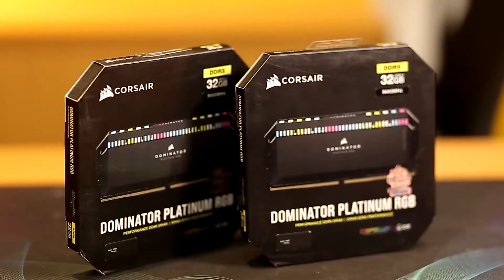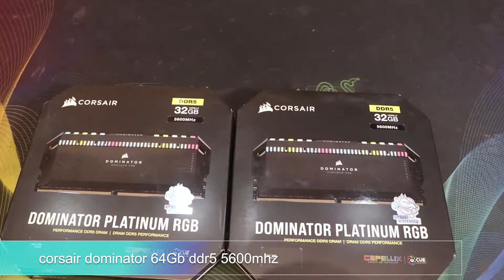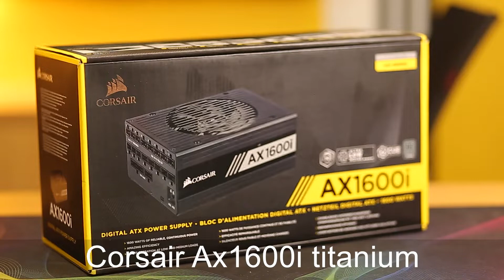World's Most Expensive Computer - 1 PC and 15 Gamers | World Biggest Gaming Desktop PC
বাংলাদেশ এ এই প্রথম ১৩ লক্ষ টাকার গেমিং কম্পিউটার। উন্নত মানের সবকিছু দিয়ে সাজানো হয়েছে। This is the largest Computer in the world. Top brand and top rated product.

Configuration:
ROG MAXIMUS Z690 FORMULA - ASUS
Intel® Core™ i9-12900KS Processor - Intel ARK
asus ROG Ryujin II 360 AIO Liquid CPU Cooler
corsair Dominator Platinum RGB DDR5 16GB 5600MHZ 16 X 4 = 64GB
#980 PRO PCIe ® 4.0 NVMe™ SSD 1TB - Samsung
msi SPATIUM M480 2TB PCIe 4.0 NVMe M.2 SSD 2TB X 2 = 4TB
tuf Gaming GeForce RTX™ 3090 Ti OC Edition 24GB X 2 = 48GB
cooler Master HAF 700 EVO E-ATX High Airflow PC Case
AX1600i Digital ATX Power Supply — 1600 Watt ... - Corsair
CORSAIR iCUE QL120 RGB Case Fan
expensive gaming computer
most expensive computer
gaming pc
pc
computer
gamers
gaming
indian gamers
best pc
best gaming pc
best computer 2021
fastest computer
most expensive
intel
dell
apple
iMac
Lenovo
hp
predator pc
gaming setup
most expensive gaming setup
I Built World's Most Powerful PC *6 Lakhs*
rtx 3090
gigabyte rtx 3090
gigabyte 3090
gigabyte rtx 3090 gaming oc
gigabyte
gigabyte 3090 gaming oc
gigabyte rtx 3090 eagle
nvidia rtx 3090
gigabyte geforce rtx 3090 gaming oc
gigabyte 3090 repair
gigabyte gaming oc 3090
gigabyte rtx 3090 gaming oc review
3090 gigabyte
rtx 3090 gaming oc
gigabyte aorus rtx 3090
tech
The Absolute Fastest Gaming Computer - Splave PC
overclocking
Splave PC
IronSide Computers
v fast computer
$13000 ULTIMATE Custom Water Cooled Desk Gaming PC Build - Time Lapse - 2080 ti i9 9980XE
pc build
gaming pc
ultimate pc
custom pc
desk pc
pc in a desk
custom desk pc
water cooled pc
water cooled pc build
custom water cooled pc
custom gaming pc
ultimate gaming pc
ultimate gaming desk
pc time lapse
pc build time lapse
time lapse pc build
water cooled gaming pc
ultimate water cooled pc
pc
2080 ti
i9 9980xe
2080 ti build
water cooled 2080 ti build
ultimate water cooled pc build
gaming pc build
ultimate desk pc
custom pc build
ifr
Duniya Ki 10 Sabse Mehengi Gaming Setup | Top 10 Most Expensive Gaming Setup in the World
Best gaming setup 2022
Most expensive gaming setup 2022
Best gaming setup in the world
Most expensive gaming setup in the world
Best gaming setup tour
Best gaming room in the world
Most expensive gaming room
Most expensive gaming setup tour
Best gaming setup room
Best gaming setup in india
Most expensive gaming setup in india
Best gaming room 2022
Most expensive gaming room 2022
Richest gaming setup 2022
Top 10 best gaming setup
Pubg
Bgmi
Fortnite
Free fire
Desktop Gamers VS Laptop Gamers
ayusanimation
ayus animation
animation by ayus
desktop gamers
laptop gamers
desktop
laptop
desktop vs laptop
desktop players vs laptop players
old gamers vs modern gamers
stickman animation
gta v
battle of desktop vs laptop gamers
versus
Building the $1,000,000 Computer
$1000000 cluster
server vlog
server upgrade
server build vlog
petabyte of flash vlog
petabyte of flash setup
million dollar pc
million dollar server
The Fastest Gaming PC is now AMD!
AMD
Ryzen
5950x
SLI
NVLink
RTX
3090
Digital Storm
Bitdefender
MSI
gaming
extreme
water cooling
custom loop
AlphaCool
Can I build a HUGE AMD Gaming PC?
amd
gaming pc
gaming computer
gaming pc build
pc build
amd pc build
ryzen
threadripper
amd threadripper
ryzen threadripper
3970x
3950x
threadripper 3970x
ryzen 9
ryzen 3950x
ryzen 9 3950x
radeon
rx 5700 xt
corsair
gigabyte
aorus
1000d
custom water loop
ultimate
unboxing
review
tech
gaming
the test drivers
test drivers
this is
austin evans
The Fastest Gaming PC in the World! ...For now
intel
10900k
golden sample
secret
cooling
rtx 3090
phanteks
p600s
gaming
overclocking
psu
doom
eternal
World's Most Powerful Laptop !
most powerful laptop
msi ge76 raider
most powerful gaming laptop
msi ge76 raider gaming laptop
powerful gaming laptop
most power full laptop in the world 2022
msi ge76 raider review
most powerfull laptop in the world
most powerfull laptop
most powerful u0026 fastest laptops 2022
msi ge76 raider rtx 3080
msi raider ge76
msi raider
most power full laptop in the world
most power full gaming laptop
raider
msi raider ge76 review
powerful laptop
Tech
100K Gaming PC Build ft. RTX3060 🤯 intel Build - Eid Mubarak 2022
techverse
akib raj
pc build
windows pc build
100k pc build
1lakh taka pc build
bangla pc build
gaming pc build
video editing pc build
mid tower pc build
১ লাখ টাকার পিসি । Computer Price in Bangladesh | 100K PC Build | Gaming Pc Build | Hasan Vlogs
computer price
pc price
price in bangladesh
price in bd
gaming pc build
gaming build
gaming pc price in bangladesh
pc builder
laptop price
build your own pc
hasan vlogs
hasan video
pc new video
computer price in bangladesh
best pc
new pc build
2022 best pc
cheap pc
freelancing pc
100k pc build
১ লাখ টাকার পিসি
HP - All in One PC - Unboxing & Review 2022 🌹🌻🌷🌼
technical sahaj
hp all in one pc
desktop computer